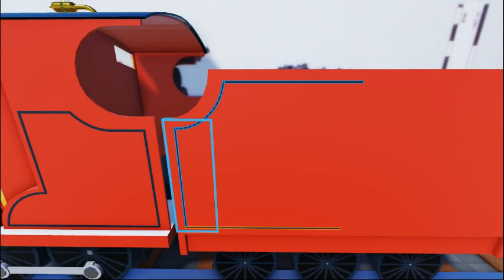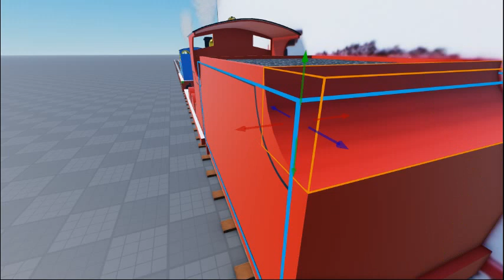Blue Train With Friends 2 Dev - James Tender Pre-Final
Adding Number and Bogey Tomorrow...